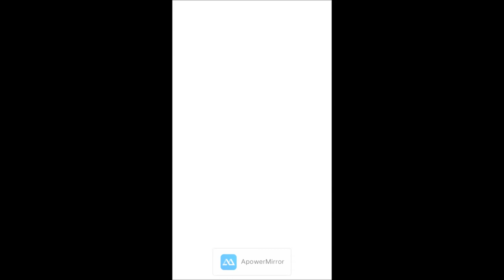【みんゴル】偶然起きたスーパーウルトラグレートショット！！！【アプリ】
＋３のパワボ集めをしているときに起きました。これはＴＡＳさんでも難しいと思います。所謂ダイレクトホールインワンですね。